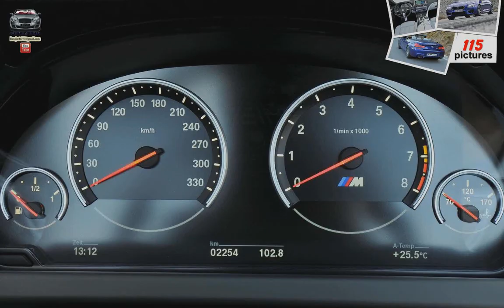BMW M6 Convertible ( 2013 )